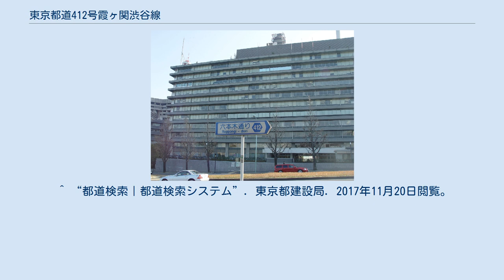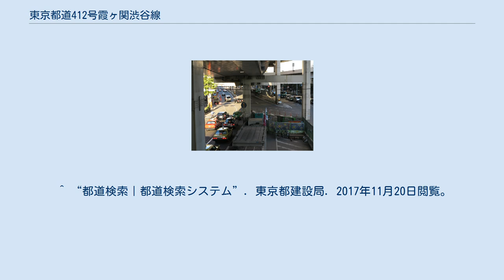東京都道412号霞ヶ関渋谷線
起点付近 谷町ジャンクション 谷町JCT直下の六本木二丁目交差点。
首都高直下を利用した右折車線がある。
 東京都道412号霞ヶ関渋谷線（とうきょうとどう412ごう かすみがせきしぶやせん）は、東京都千代田区から同渋谷区に至る特例都道である。
全線に渡り六本木通りの通称（東京都通称道路名）が設定されている。
 1964年（昭和39年）の東京オリンピックに向けて東京都市計画道路幹線街路放射第22号線として整備された。
 千代田区霞ヶ関から、港区六本木・西麻布を経て、渋谷区渋谷へ至る道路である。
起点から終点は概ね南西に向かって進み、国道246号の南側を並行するように通る。
終点の渋谷署前交差点では直進で国道246号に合流し、終点から見ると国道246号が左へ分岐する構造になっている。
 ほぼ全線にわたって高架上に首都高速3号渋谷線および首都高速都心環状線が並行しており、一部交差点の右折車線もこの高架下に設置されている。
 東京メトロ南北線が溜池山王駅～六本木一丁目駅間で当道路の地下を経由するが、駅は設置されていない。
六本木一丁目駅は東京都道415号高輪麻布線直下（六本木二丁目交差点付近）に設置されている。
 東京メトロ日比谷線が六本木駅の前後で直下を走っている。
 ^ “一覧表 (PDF)”. 東京都建設局. 2017年11月14日閲覧。
 ^ “都道検索｜都道検索システム”. 東京都建設局. 2017年11月20日閲覧。
 ^ “大原_上原_西原地区道路台帳平面図 (PDF)”. 渋谷区. 2017年11月14日閲覧。